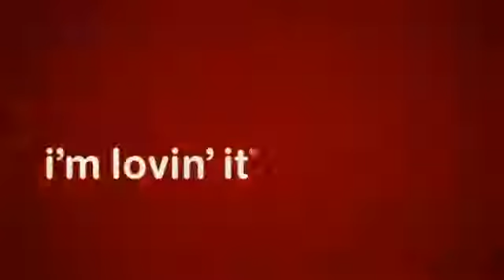2018 麥當勞早餐全新豬肉蛋堡，啟發你一早的正能量 演員:翊星爺爺-黃復春